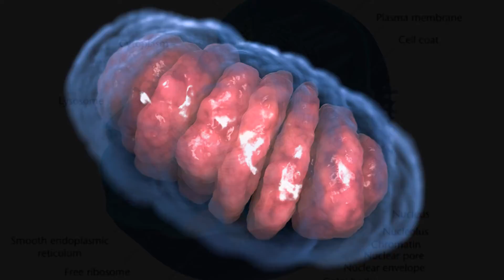Midi-chlorians Explained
Hey everyone. In this Prequels Explained video I talk about Midi-chlorians. I explain what they are, what purpose they serve, and help dispel myths about them.